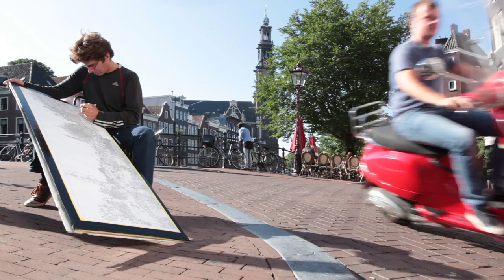The making of a townscape in Amsterdam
Mark draws a giant cityscape at the Prinsengracht in Amsterdam. The video shows the entire creative process. The reproductions are for sale in a limited edition. Video by Ernie Buts.